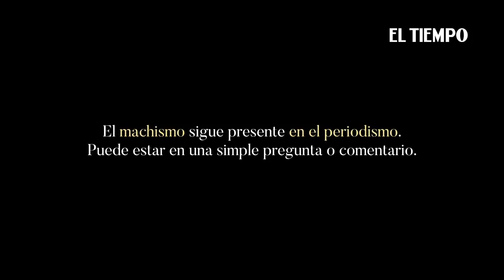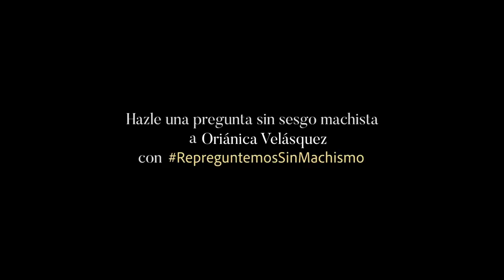"¿Ustedes pueden jugar fútbol con el periodo?"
En los medios de comunicación hemos cometido errores al formular preguntas con sesgo machista. Eso ha ocurrido aquí y en el mundo y eso nos demuestra que es urgente proponer nuevas preguntas sin machismo. Por eso, EL TIEMPO lanza este 25 de noviembre una campaña para que reflexionemos sobre cómo debemos preguntar sin prejuicio de género. En una oportunidad, a Oriánica Velásquez le preguntaron "¿Ustedes pueden jugar fútbol con el periodo?". Envíale tu pregunta sin sesgo machista a Oriánica Velásquez con el hashtag RepreguntemosSinMachismo.